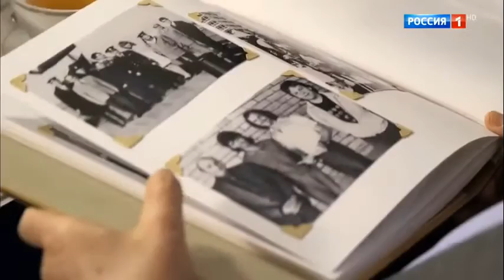Михаил Жванецкий: Райкин меня выгнал (и Карцева – за чеснок)